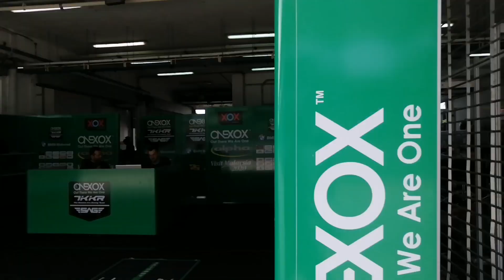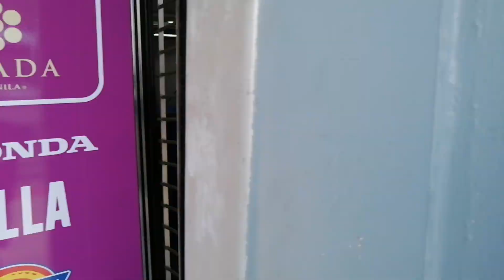ARRC 2020 PITS WALKAROUND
RELATED CAHNNEL
Archlight Media
Kaalaman
Tinagalog
ClarkTV Facts
Jp Amazing Stories
Alamin mo
LeonMata Tibi
Tinig PH
Bulalord
WIN YT
Marvelous Facts
Madam Info
JEFF TV

RELATED HUMANITY CONTENT
The hungry syrian wanderer
Jose hallorina
Techram
Val matubang santos
Vergielyn cares 2.0
Macmac pablo
Papavher tv
Japer sniper
Louie tv
Harabas tv
Pugong byahero
Pubreng vlogger

RELATED VLOGGING CONTENT
Boy tapang vlogs
Russel(brusko bross)
jonarenz jacob
makagago
rhovian
tokomi
tv wampipti
brusko bross
khiffer bross
kiko matos
boboy villar
donnalyn bartolome

Ivana Alawi
Wowowin
Ja Mill
Rated K

RELATED CHANNEL
DUTERTE ARCHIVES
PINAS NEWS
PHILIPPINE MEDIA COVERAGE
BANAT BY
PINOY AKO
MACMAC PABLO
LATIGO NEWS TV
ABSCBN NEWS
GMA NEWS
UNTV